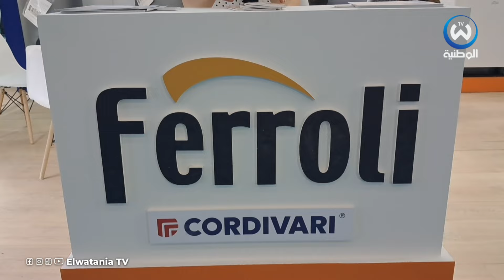الصالون الدولي للعقار والبناء والسكن يكشف عن جديده في يومه الثاني بوهران